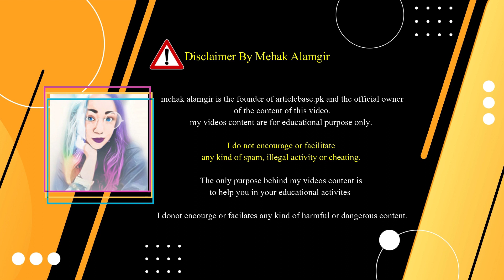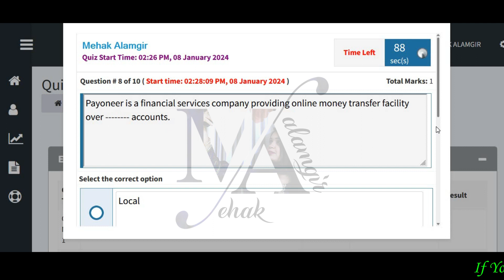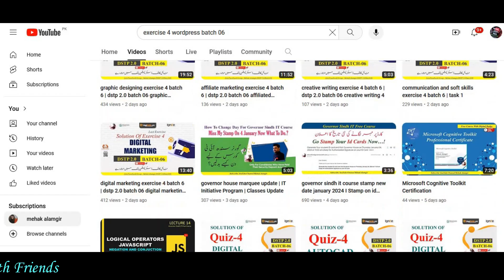ecommerce quiz 4 batch 6 | dstp 2.0 batch 06 ecommerce quiz 4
In this video, we provide the solutions for ecommerce quiz 4 of digiskills dstp 2.0 batch 06. if you're a participant of this batch and want to ace your quiz, this video is for you.

Explore the intricacies of DSTP 2.0 Batch 06, unlocking its full potential to conquer the challenges presented in Ecommerce Quiz 4 Solution 2023. Join us on this journey of knowledge and expertise

▼ Hashtags